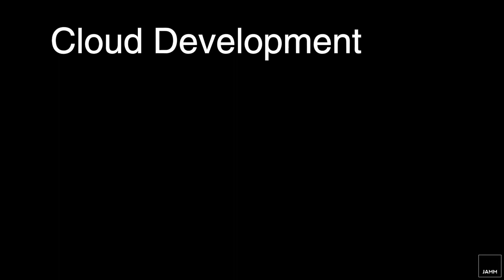The Making of the 2015 TriStar Logo